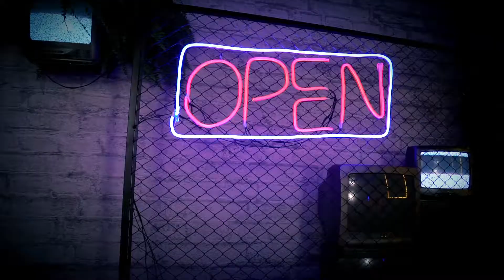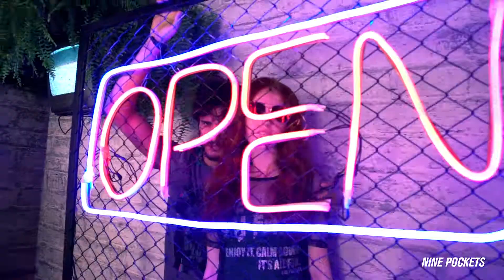Nine Pockets - Tropical Glitch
Confira o bug que rolou no nosso trópico, e comente o que achou da nova Coleção de Primavera Verão, Tropical Glitch.